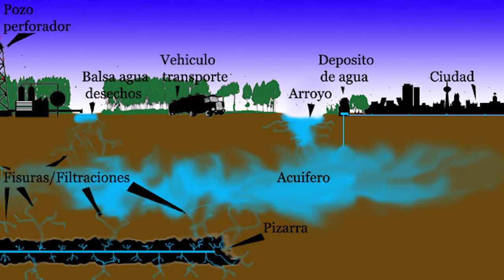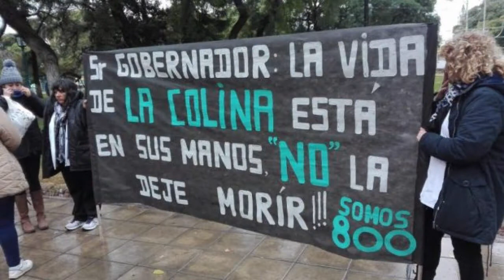JOVEN PROTECTOR DEL SUR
Este joven sanrafaelino "de pura cepa" como se define, está decidido a luchar en la Legislatura Provincial para recuperar la matriz productiva de sur y defender el agua pura que recorre nuestros departamentos.